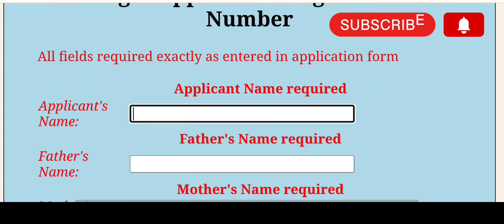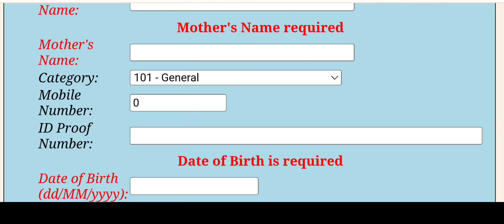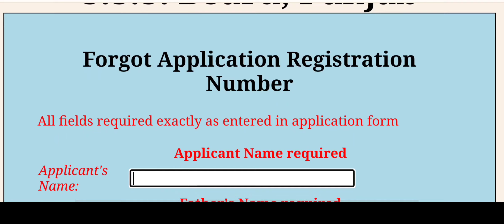PSSSB APPLICATION NO ਕਿਵੇਂ ਪਤਾ ਕਰੀਏ? How to find PSSSB Application No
PSSSB ਕਲਰਕ ਦੀਆਂ 917 ਪੋਸਟਾਂ ਦੇ ADMIT CARD ਤੋਂ ਬਾਅਦ ਹੋਰ ਅਪਡੇਟਸ ਦੇਖੋ

PSSSB ਕਲਰਕ ਕਮ ਡਾਟਾ ਐਂਟਰੀ ਆਪਰੇਟਰ 917 ਪੋਸਟਾਂ ਸੰਬੰਧੀ ਜਾਣਕਾਰੀ ਬਿਲਕੁਲ ਸਹੀ ਰਹੀ l
ਦੇਖੋ Chandigarh Police  ਵਿੱਚ ਆਈਆਂ ਹੋਰ ਪੋਸਟਾਂ
ਵੇਖੋ PSSSB ਵੱਲੋਂ ਵੱਖ -ਵੱਖ Exams ਦੀਆਂ Dates ਦੋਬਾਰਾ ਜਾਰੀ ਕੀਤੀਆਂ ਗਈਆਂ
Telegram Channel ਲਿੰਕ👇

ਦੇਖੋ PSSSB ਵਲੋਂ ਆਈਆਂ ਨਵੀਆਂ ਦੋ ਹੋਰ ਅਪਡੇਟਸ

PSSSB ਵੱਲੋਂ Advt No. 16 Of 2022 ਸੰਬੰਧੀ ਆਈ ਬਹੁਤ ਹੀ ਮਹੱਤਵਪੂਰਨ ਵੀਡਿਉ
PSSSB ਵੱਲੋਂ ਜਾਰੀ ਕੀਤੀਆ ਗਈਆ ਦੋ ਹੋਰ ਅੱਪਡੇਟਸ ਦੇਖੋ
ਲੋ ਜੀ ਦੇਖੋ ਹੁਣੇ ਹੁਣੇ ਆਈ Excise Inspector ਦੀ ਕੱਟ ਆਫ ਅਤੇ Counselling

PSSSB ਵੱਲੋਂ ਆਈਆਂ ਦੋ ਅਪਡੇਟ ਦੇਖੋ

ਲੋ ਜੀ Excise Inspector ਦਾ Result ਆਇਆ
Candidates ਦੇ ਵਧੇ ਕੁੱਲ-5 ਨੰਬਰ
PART-A ਵਿੱਚੋ-1 ਨੰ  PART-B ਵਿਚੋ-4 ਨੰ
Intelligence Bureau ਵਿੱਚ ਆਈਆਂ 797 ਪੋਸਟਾਂਦੇਖੋ ਅਤੇ ਕਰੋ ਅਪਲਾਈ

Parwari 2nd Waiting List ਜਲਦ ਹੀ ਆ ਜਾਵੇਗੀ

ਦੇਖੋ ਚੰਡੀਗੜ੍ਹ ਪੁਲਿਸ ਕਾਂਸਟੇਬਲ ਦੀਆਂ 700 ਪੋਸਟਾਂ ਸੰਬੰਧੀ ਆਈ ਬਹੁਤ ਹੀ ਮਹੱਤਵਪੂਰਨ ਅਪਡੇਟ

ਦੇਖੋ PSSSB ਦੀਆਂ ਇਹਨਾਂ ਪੋਸਟਾਂ ਨੂੰ ਲਿਆ ਗਿਆ ਵਾਪਿਸ ਅਤੇ ਇਹਨਾਂ ਪੋਸਟਾਂ ਦਾ ਆਇਆ Result ਦੋਬਾਰਾ ਜਲਦ ਹੀ ਜਾਰੀ ਹੋਵੇਗਾ ਨਵਾਂ ਇਸ਼ਤਿਹਾਰ

ਪੰਜਾਬ ਪੁਲਿਸ TSS Cadre SI ਦੇ Selected Candidates ਦੀ Provisional List ਦੇਖੋ
ਲੋ ਜੀ ਦੇਖੋ OMR Sheet ਕਿਵੇਂ Open ਕਰਨੀ ਹੈ ਸਾਰਾ ਪ੍ਰੋਸੈਸ ਦੋਬਾਰਾ Full Detail Video How to open OMR Sheet

Chandigarh police constable update
chandigarhpolice online apply

Patwari ਦੀਆਂ 710 ਪੋਸਟਾਂ ਲਈ Cut Off ਦੇਖੋ

Excise and Taxation Inspector Excise Inspector Result out
Excise Inspector Result Out

होली स्पेशल स्वादिष्ट गुजिए की स्पेशल रेसिपी

ਦੇਖੋ ਕਿੰਨਾ ਨੂੰ ਫ਼ਾਇਦਾ ਕਿੰਨਾ ਨੂੰ ਨੁਕਸਾਨ ਪੰਜਾਬ ਪੁਲਿਸ ਦੇ TSS Cadre ਸਬ ਇੰਸਪੈਕਟਰ 267 ਅਤੇ ਕਾਂਸਟੇਬਲ 2340 aa  👇👇